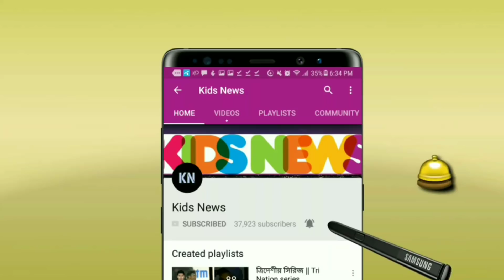একি হলো বাংলাদেশের সাথে!! ম্যাচ শেষে যে জিনিসটা নিয়ে আফসোস করলেন মাশরাফি! | ban vs ind | Asia cup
বিস্তারিত জানুন

বাংলাদেশ ক্রিকেট নিউজ ২০১৮। এশিয়া কাপ ২০১৮।

Asia Cup 2018 News Update. Bangladesh cricket team asia cup 2018.